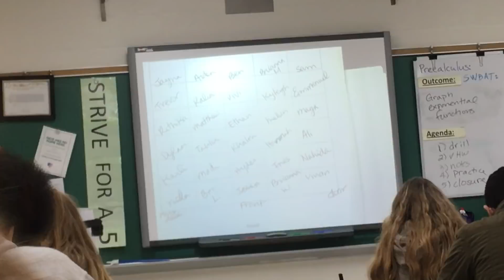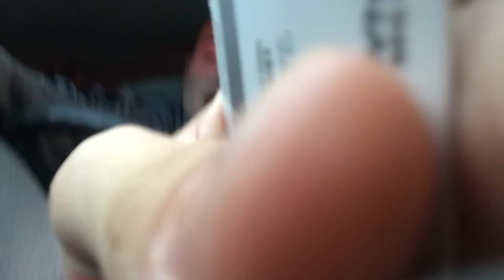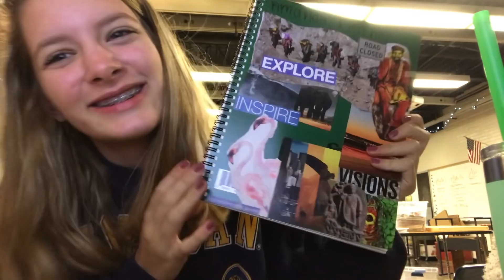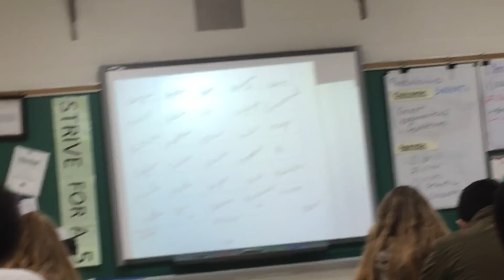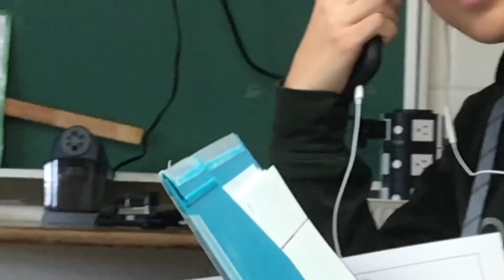come to school with me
hope u enjoyed us being at school :P